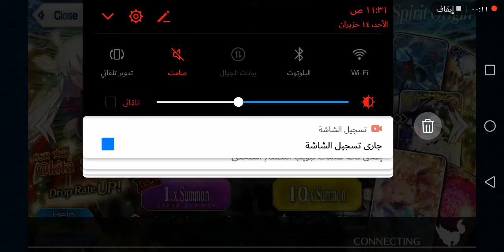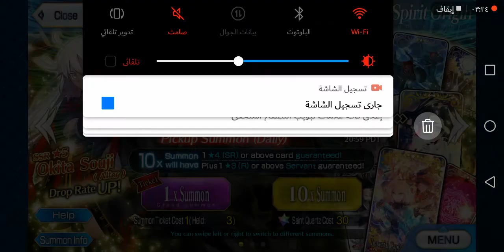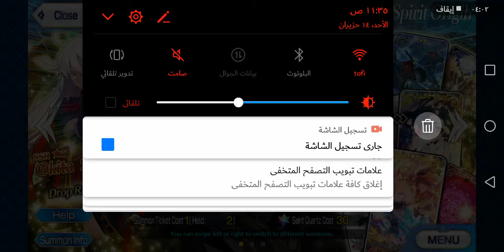Fate grand order : summon alter ego